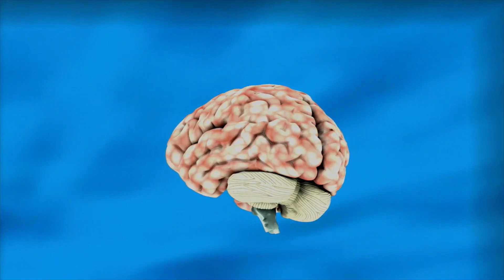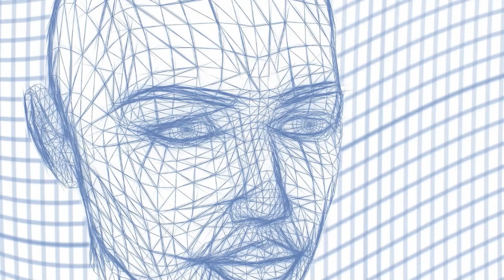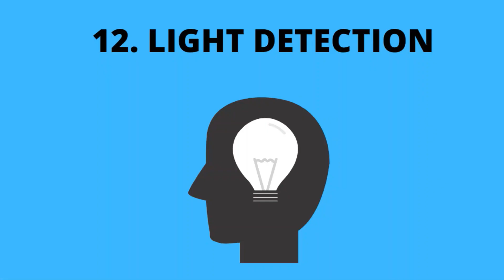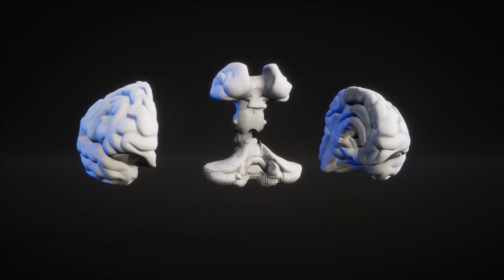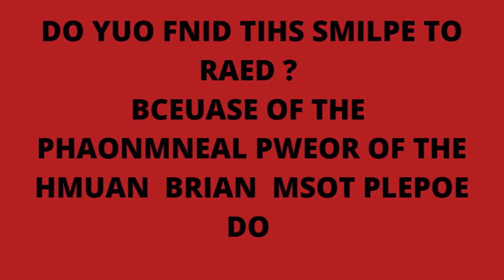INTERESTING FACTS ABOUT HUMAN BRAIN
IN THIS VIDEO YOU WILL SEE 20 INTERESTING FACTS ABOUT HUMAN BRAIN

Video by Raman Oza from Pixabay
Video by Dsndrn-Videolar from Pixabay
Video by Riki Risnandar from Pixabay
Video by youngseok park from Pixabay
Video by Julien Tromeur from Pixabay
Video by Nicolas Boulard from Pixabay
Video by Oleg Gamulinskiy from Pixabay
Video by NewHumanDesigns from Pixabay
Video by Oleg Scherbak from Pixabay
Video by Johnson Cherian from Pixabay
Video by Vimeo-Free-Videos from Pixabay
Video by TPMotion from Pixabay
Video by fahim121 from Pixabay

Image by Gerd Altmann from Pixabay
Photo by meo from Pexels
Image by VSRao from Pixabay
Image by Pete Linforth from Pixabay
Image by Eak K. from Pixabay
Image by Colin Behrens from Pixabay